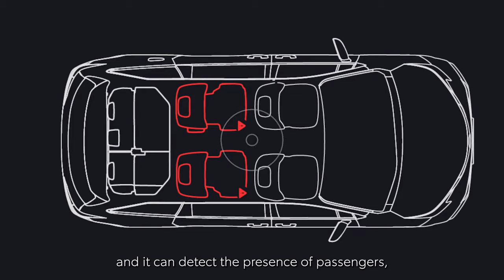Toyota Combines ‘Autonomous’ with ‘Mobility-as-a-Service’ in Sienna Autono-MaaS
Vehicle platform based on modified production Sienna helps autonomous driving kit and MaaS providers offer customers mobility where and when needed